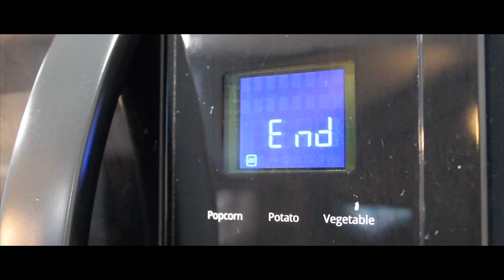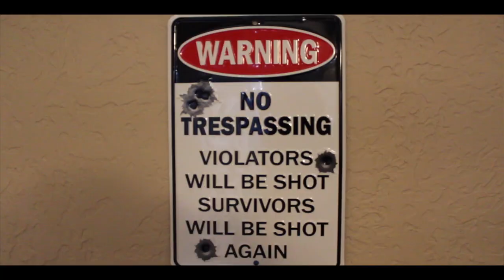"TIP" A Comedy Thriller Short Film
"Tip" is a comedy thriller that starts scary then has a funny outcome.